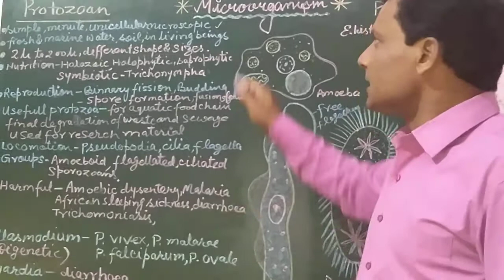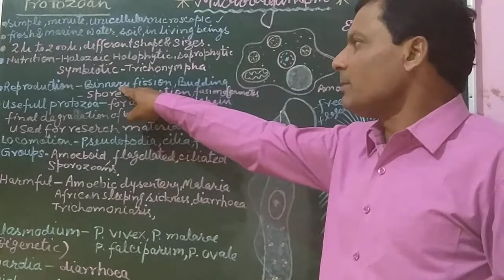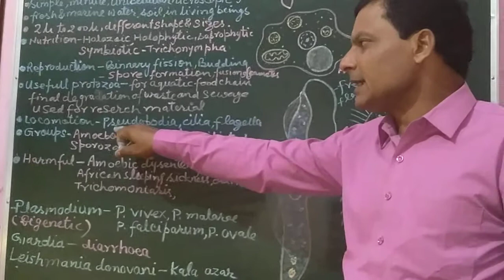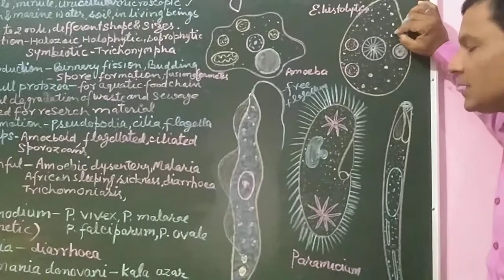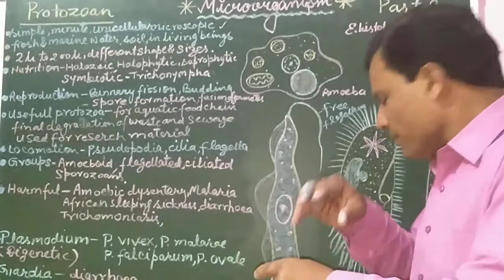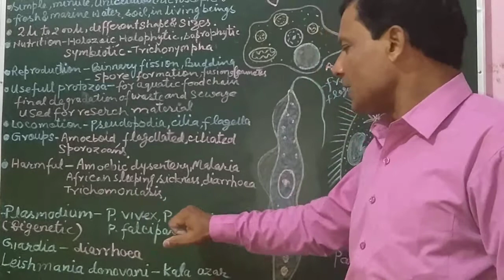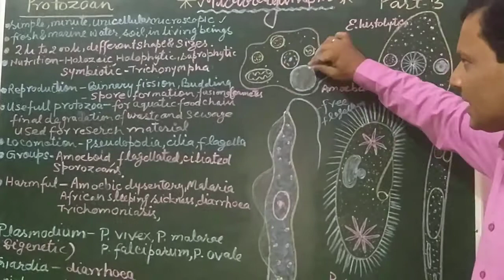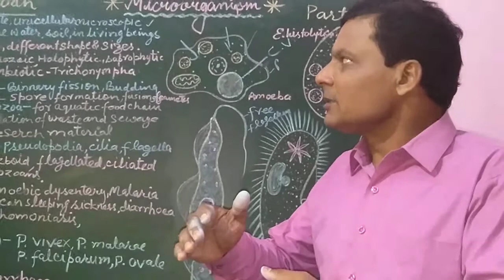Microorganisms protozoa ( part-3)